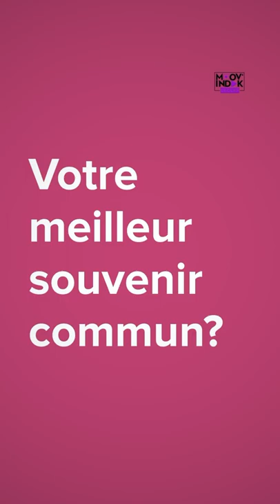ITW « Complices » Karelle et Olivier pour Moovindak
ITW « complices » en compagnie du super duo Karelle et Olivier pour Moovindak !